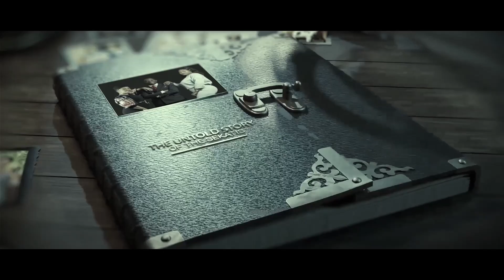2023 REEL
It has been amazing year indeed